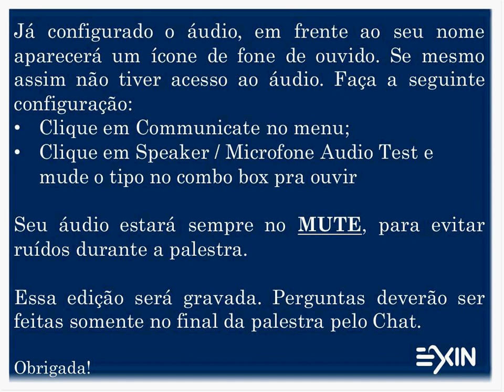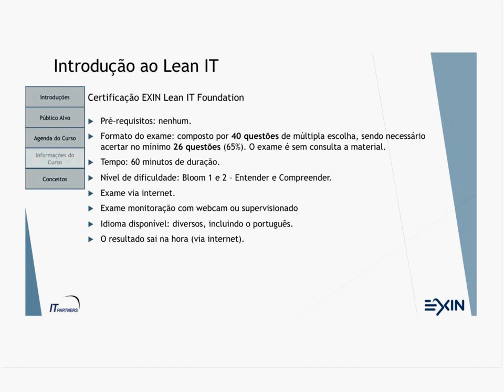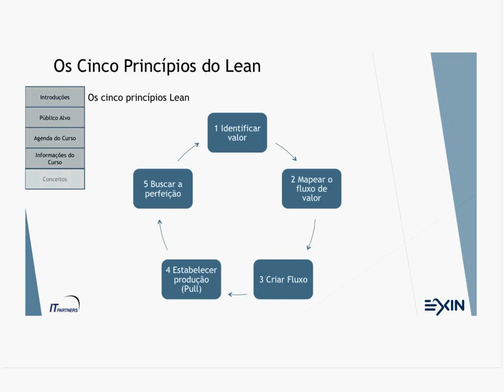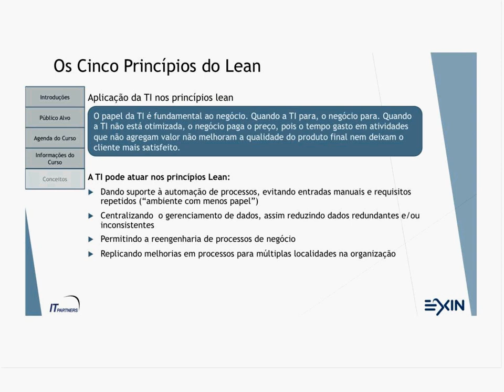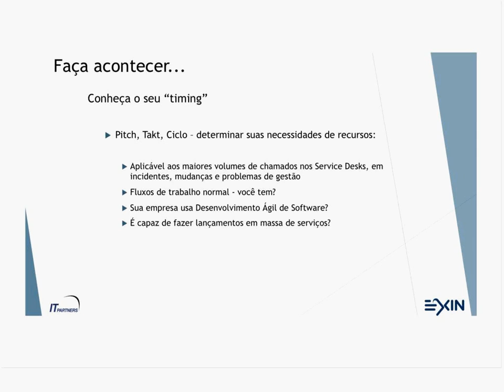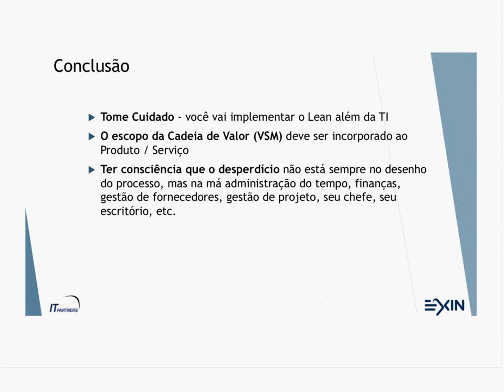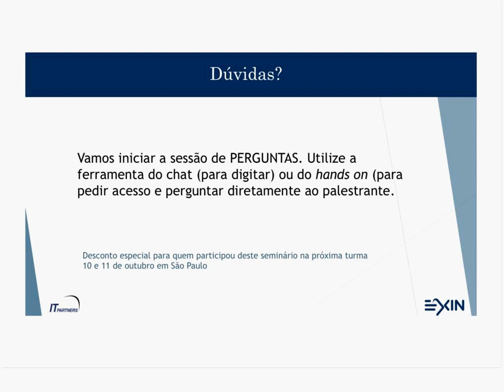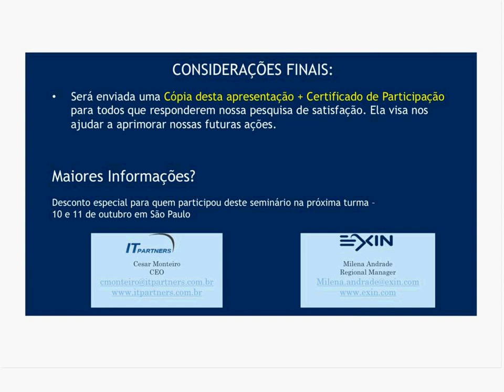CORTANDO CUSTOS COM LEAN IT